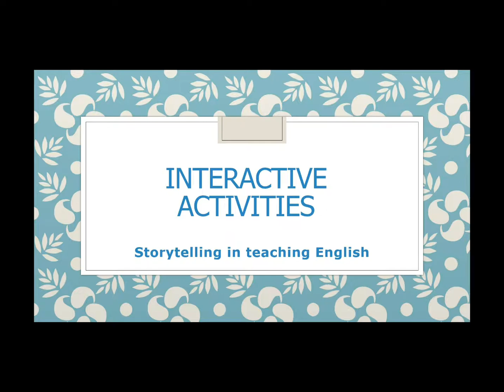Puppet - interractive acivity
Interractive activity for storytelling